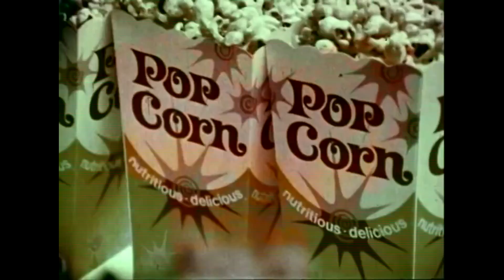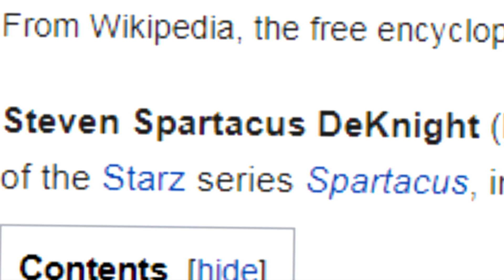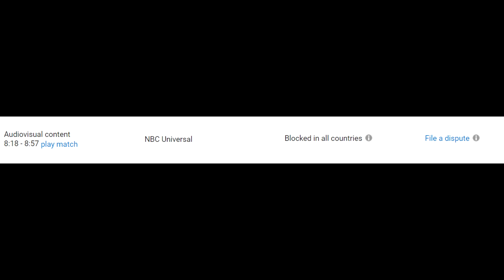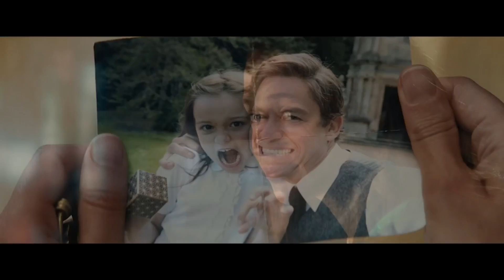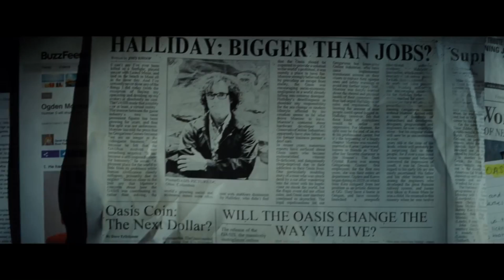At the Movies with Smokey | Tomb Raider, Pacific Rim 2, and Ready Player One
This week on At the Movies with Smokey, I discuss three films, one of which is awful!